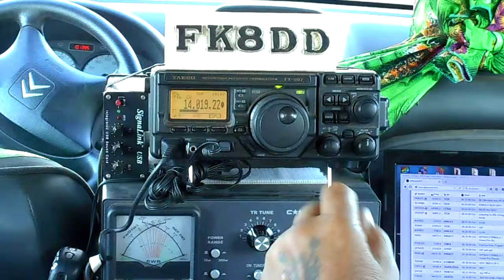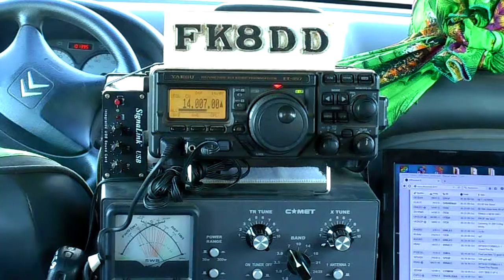FK8DD/m QSO with HC5AI on 20m 09/10/2015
Nice contact with Pablo/HC5AI in Cuenca, ECUADOR on 14.019 khz at 05:25 utc 09/10/2015.